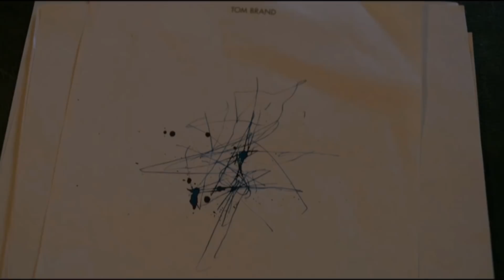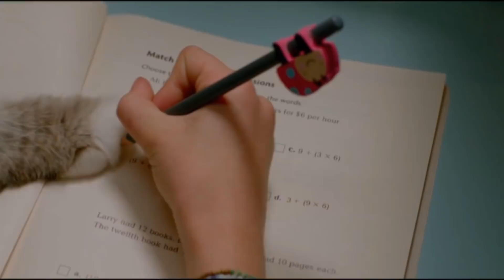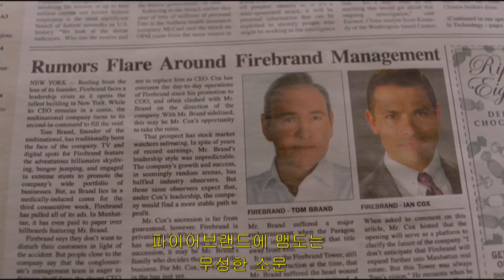수학을 가르쳐주는 고양이..?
영화 ‘미스터캣(Nine Lives, 2016)’
러닝타임 87분입니다.